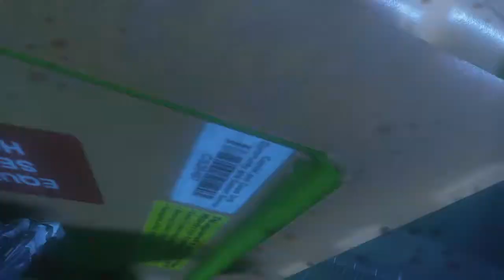Call of Duty®: Black Ops III part 5